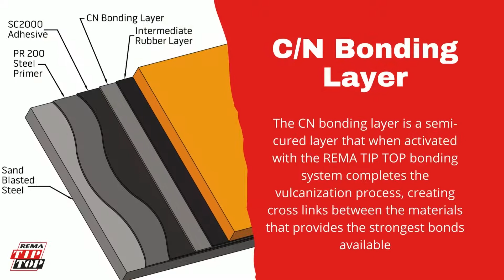REMATHAN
REMATHAN - High quality polyurethane lining material with extremely high wear, oil, and grease resistance.